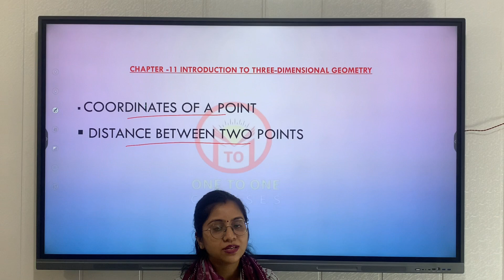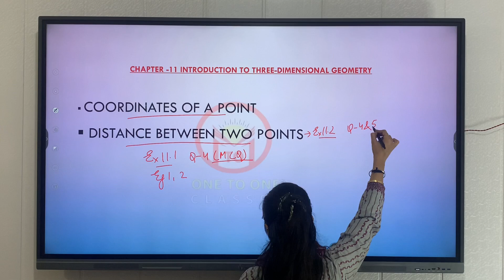Introduction to 3d geometry class 11 | Maths class 11 important questions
Introduction to 3d geometry class 11
3D geometry class 11
Maths class 11 important questions
class 11 maths important questions ncert
NCERT class 11 important questions
NCERT class 11 sure questions
NCERT class 11 most expected questions